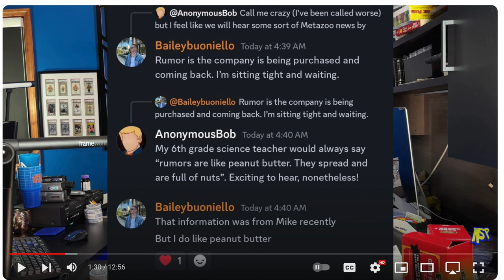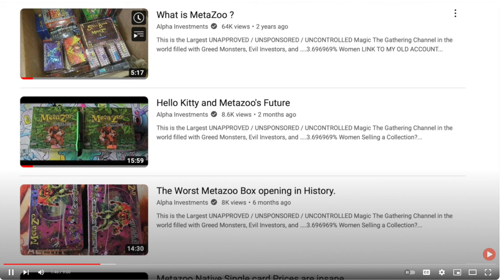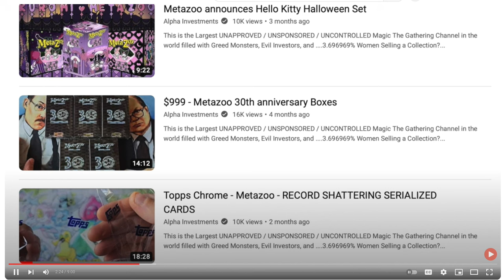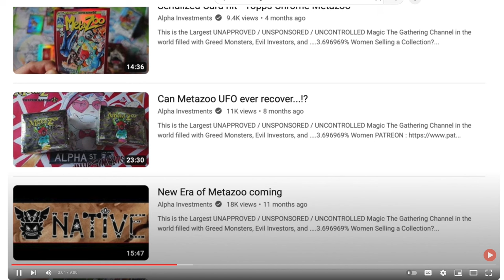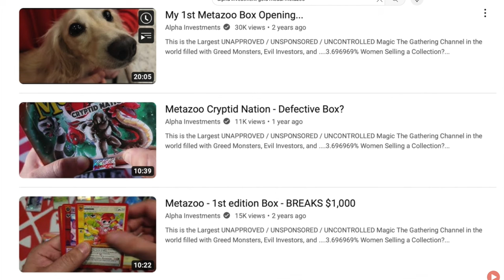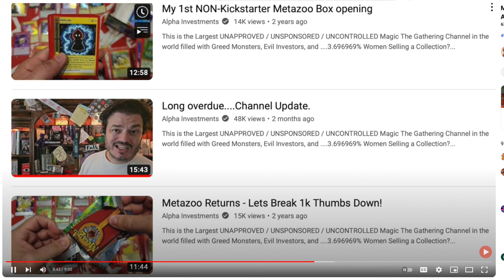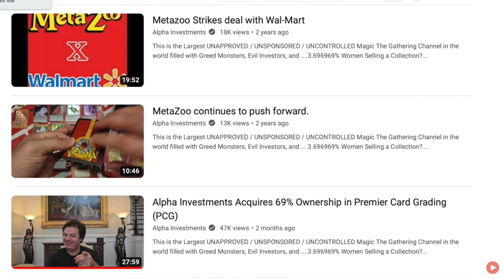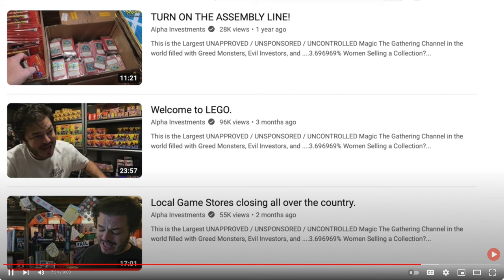Alpha Investments MetaZoo is Back BABY with 69% Better Investment